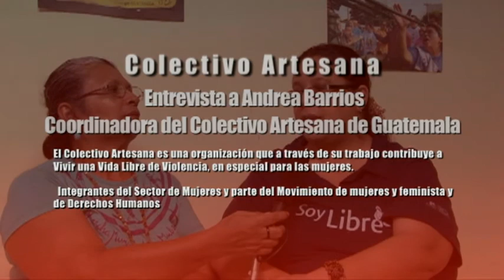Entrevista a Andrea Barrios Coordinadora del Colectivo Artesana de Guatemala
Colectivo Artesana

Entrevista a Andrea Barrios
Coordinadora del Colectivo Artesana de Guatemala

El Colectivo Artesana es una organización que a través de su trabajo contribuye a
Vivir una Vida Libre de Violencia, en especial para las mujeres.

Integrantes del Sector de Mujeres y parte del Movimiento de mujeres y feminista y
de Derechos Humanos